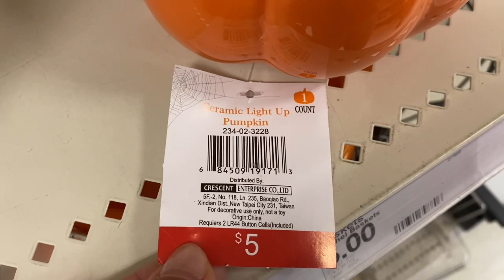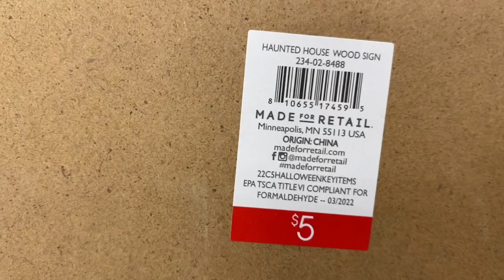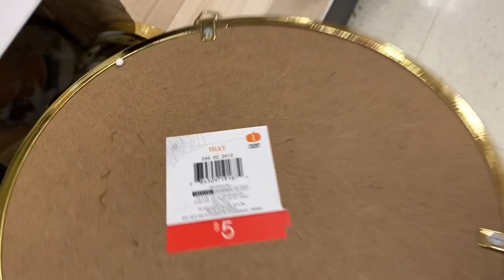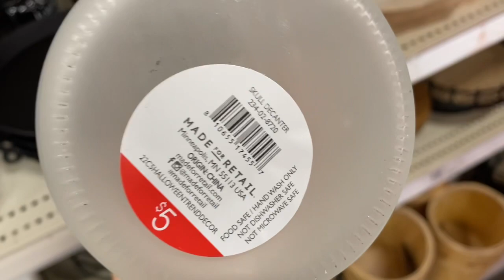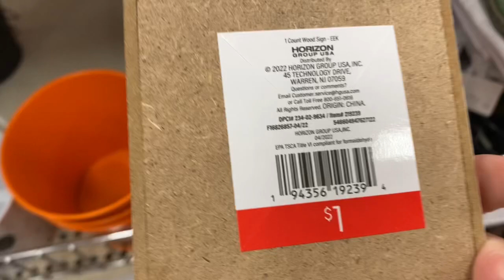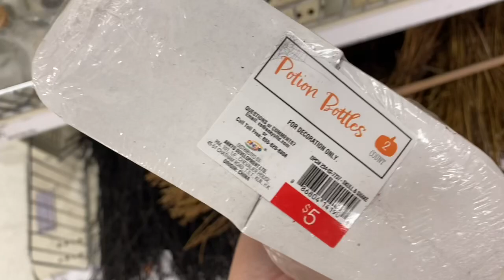Target Bullseye Playground | Halloween 2022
Hey y’all! Come with me to check out some new Target Bullseye Playground Halloween Decor for 2022. As usual, they have some super cute stuff and even some fun items for diy projects! I hope you enjoy this shop with me.